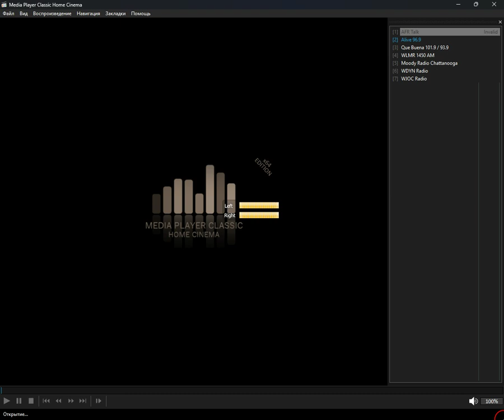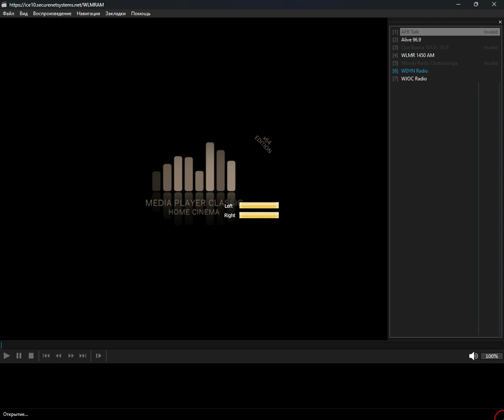+checked+ - chattanooga (Media Player Classic Home Cinema) (21.09.2024)